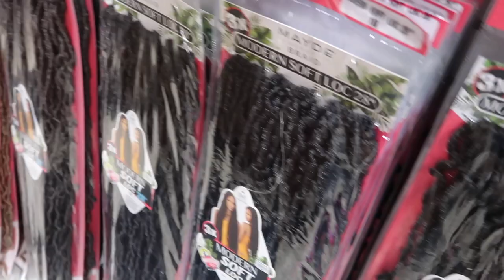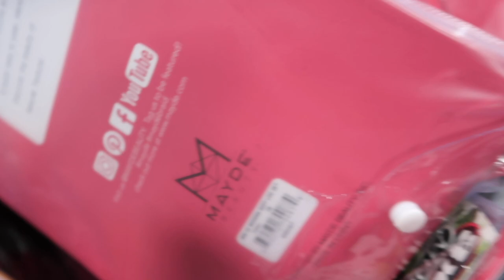mini vlog + major REHYDRATION treatment 😍 | deep condition, aztec clay detox & more !!!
I know I've been away for a minute, but I hope you enjoy this mini vlog with me and then dealing with that dry ass head of mine!!

If you have any questions please leave them in the comment section below.. Love you guys products will be listed below :)